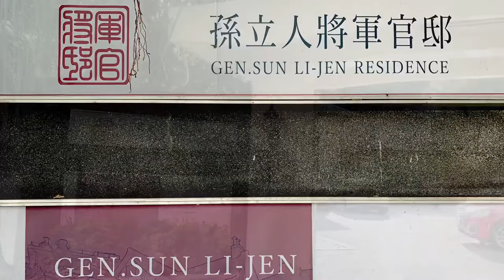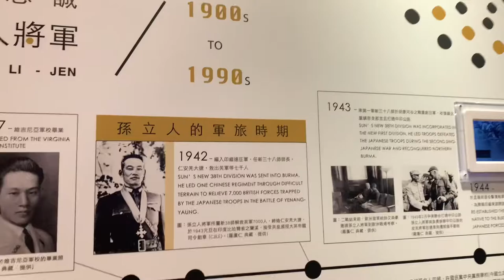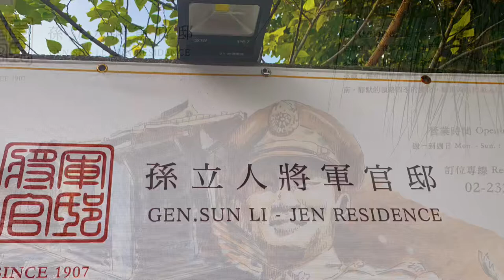Green House - General Sun Li Jen Residence